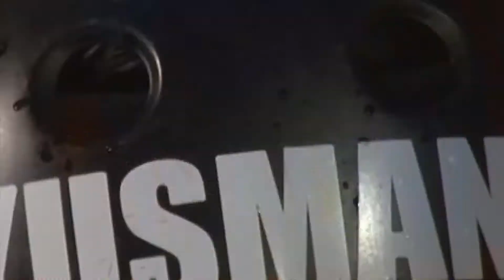INTRO temporada 12 Calle 7 Honduras